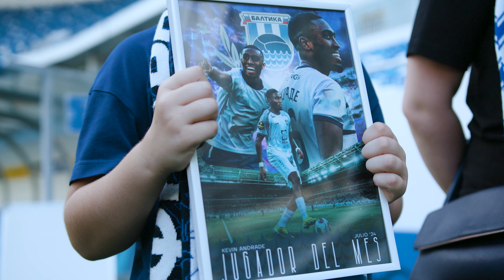ЛУЧШИЙ БАЛТИЕЦ МЕСЯЦА — ИЮЛЬ '24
Лучшим игроком июля по версии болельщиков нашего клуба (голосование проходило в нашем телеграм-канале) стал Кевин Андраде.

Мы продолжаем нашу добрую традицию и приз лучшему игроку на предматчевой тренировке вручают болельщики.

Павел Николаевич, капитан второго ранга, болеет за «Балтику» с юности, порядка сорока лет. В молодости с сослуживцами Павел посещал практически все домашние матчи бело-синих, еще на старой «Балтике»…

Сейчас Павел Николаевич ходит на РОСТЕХ АРЕНУ вместе с семьей, племянниками Павлом, Ксенией и Елизаветой — ребята поддерживают родную команду каждый домашний матч.

Вчера ребята побывали на предматчевой тренировке команды и вручили приз лучшего игрока июля.